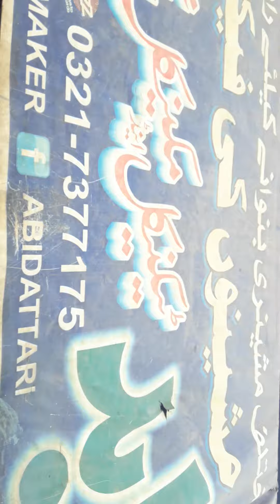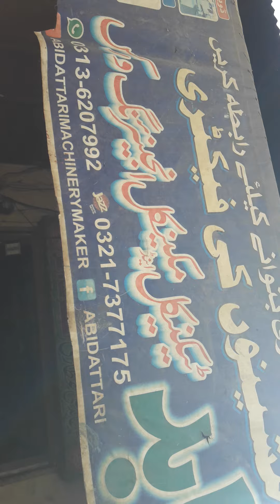ونڈا مشین پائلٹ مشین 03136207992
عابد انجینئرنگ ورکس پرانا لاری اڈا شھر خانیوال میرا واٹس ایپ نمبر 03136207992